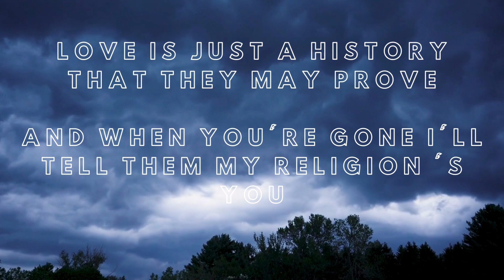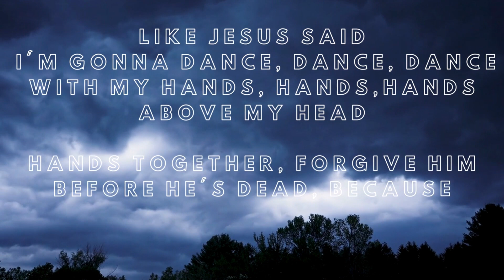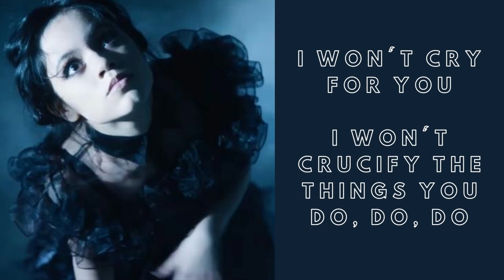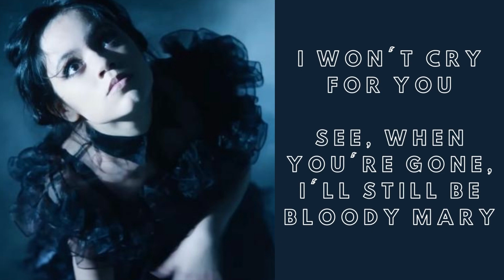Lady Gaga Blood Mary Lyrics (Tiktok)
🔊 Lady Gaga - Bloody Mary (TikTok Remix) [Lyrics]

SONG
Bloody Mary
ARTIST
Lady Gaga
ALBUM
Bloody Mary
LICENCES

Music
Lady Gaga - Hold My Hand (From “Top Gun: Maverick”) [Official Music Video]